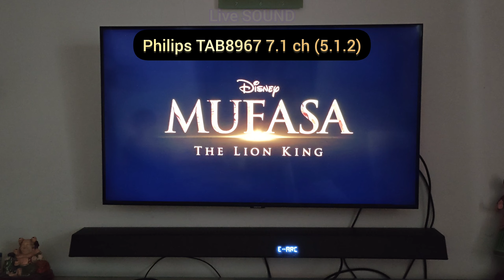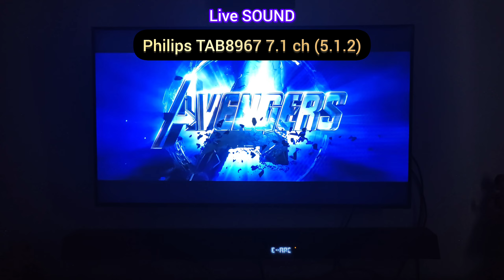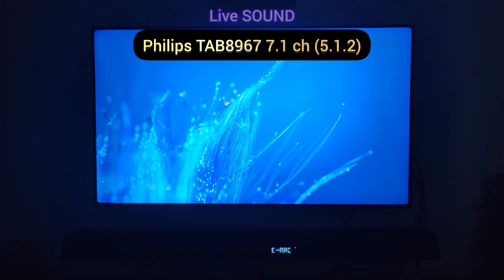SOUND TEST - on the BEST HOME THEATER for your HOME (less than 40k INR category)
Sound test on the BEST HOME THEATER for your HOME (less than 40k INR)

 Soundbar TAB8967 7.1 Ch (5.1.2) Real Surround, Dolby Atmos, Wireless Subwoofer, UP-Firing Speakers, Wireless Rear Speakers, AI Voice Assistant, 780W (Black)

EXCLUSIVE DEAL: Click on link below to buy the product at the best prices : 🔥🔥🔥

Portronics Clamp M4 Car Phone Holder Stand with 360 Degree Rotation, Strong Grip, Suction Cup Mount, Single Hand Use, Shockproof Build, Mobile Stand for Car (Black)